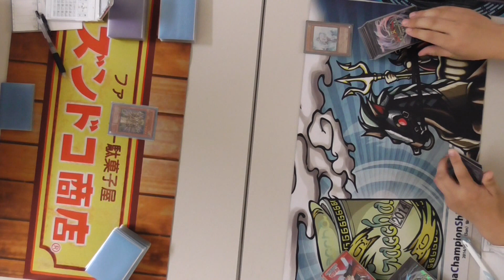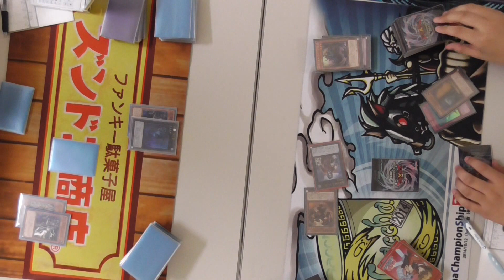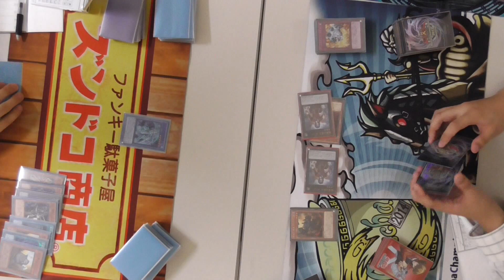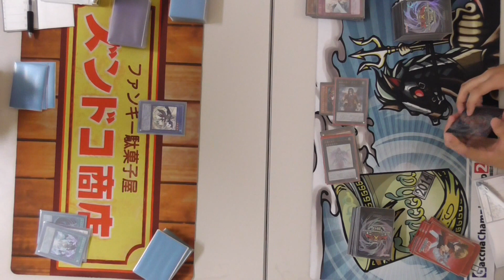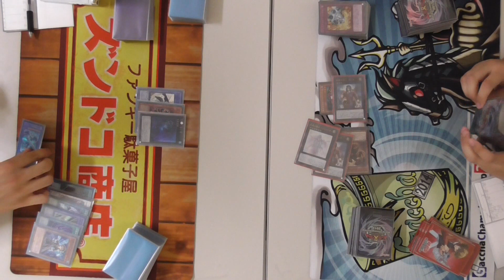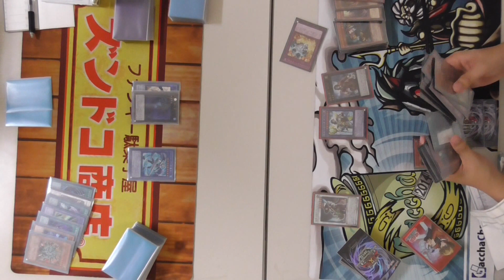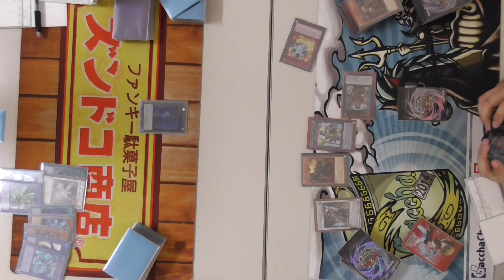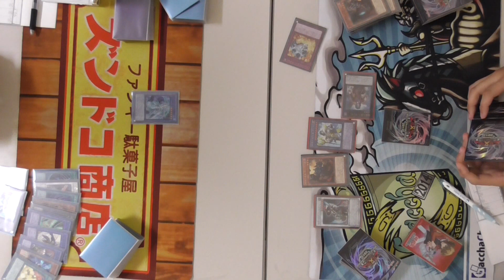[ガッチャCS]：予選3回戦【影霊衣】VS【彼岸】/ Yugioh Championship Tournament: Nekroz VS Burning Abyss 遊戯王大会対戦動画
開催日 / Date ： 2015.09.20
大会名 / Tournament ：ガッチャCS3
参加者数 / Entry ：129人
●左プレイヤー / Left Player
 【影霊衣 / Nekroz】
デッキレシピ / Deck Recipe ：

←vs→

 【彼岸 / Burning Abyss】